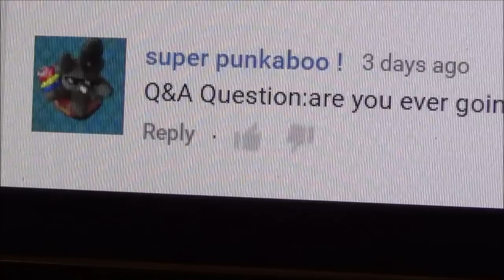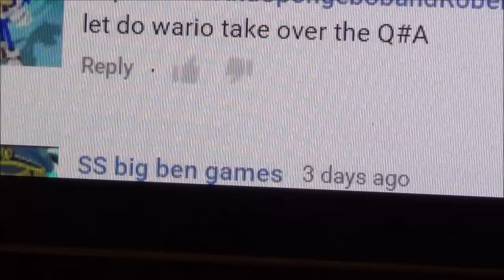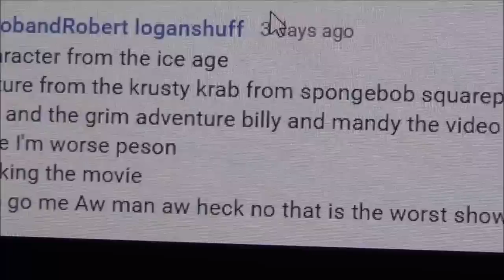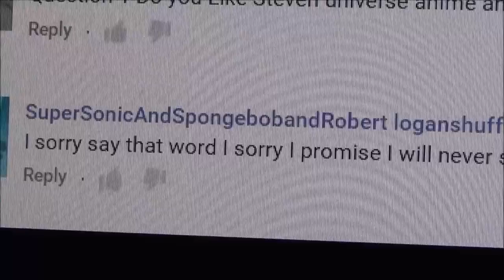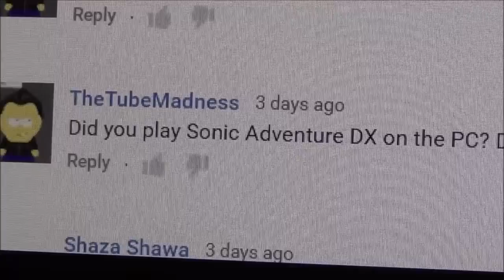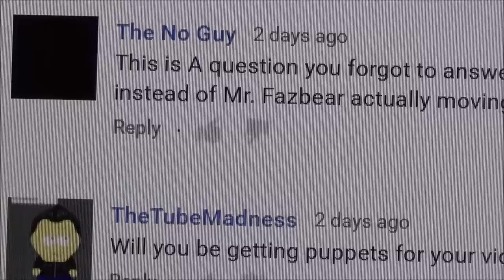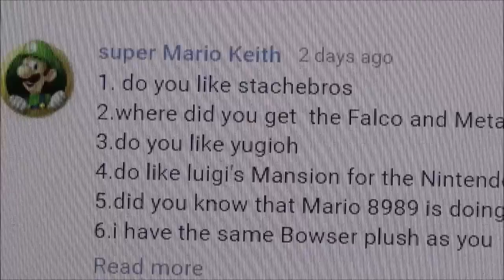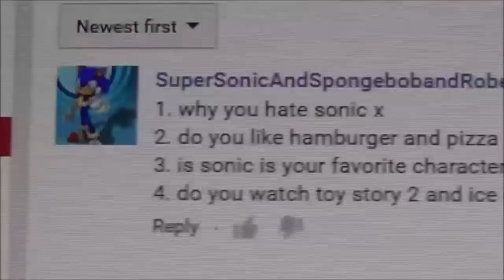Q&A #22 100 Comments?!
The last Q&A has over 100 comments?! Wow! A lot of fans really want to know a lot about me, do they? I did not have a character take over this Q&A, I still haven't decided who will take over the next one. I thought of Fox and Falco taking the next one over.